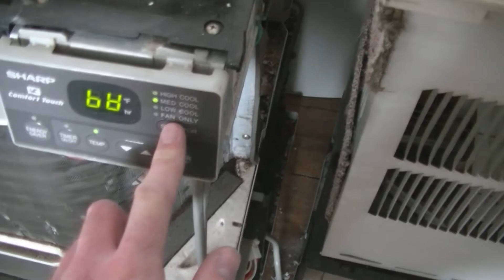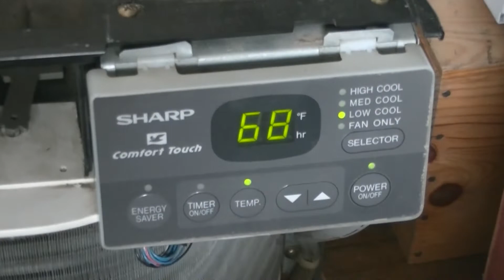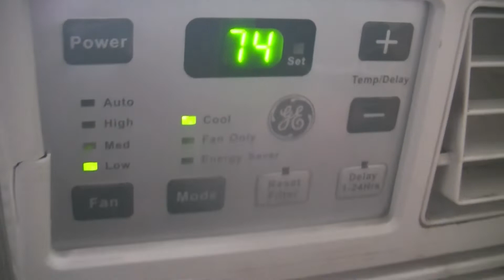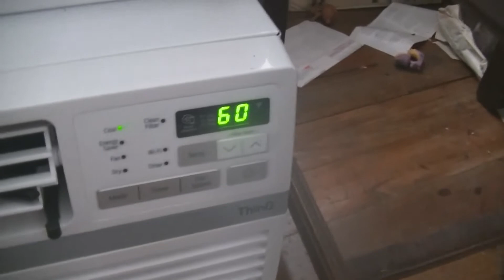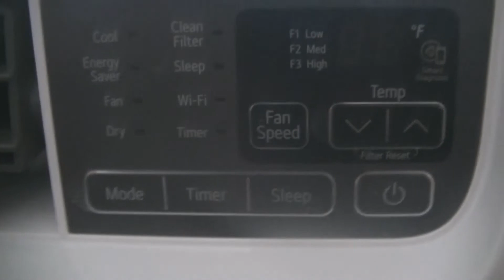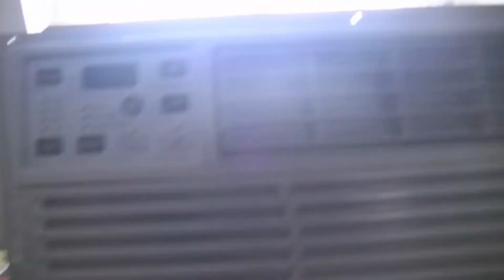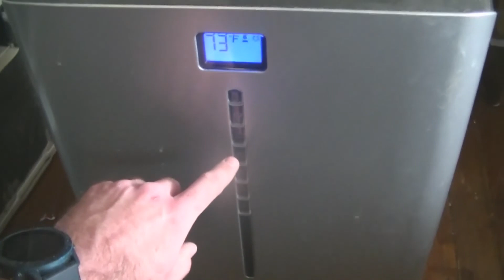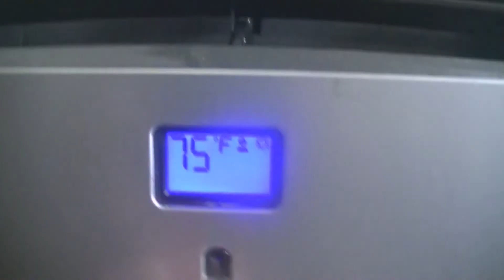Window AC Startups 2022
Starting up all of the air conditioners for spring 2022.